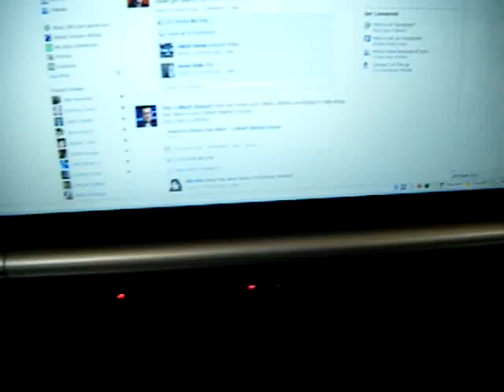Wacky hamster eating a pretzel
my kid's pet hamster eats a whole pretzel stick at once...